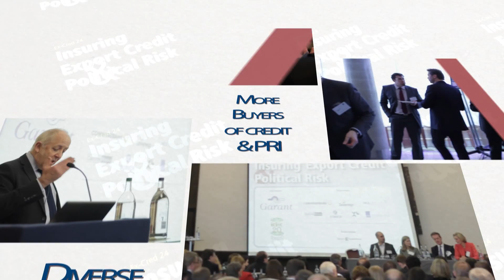ExCred London 2014 Highlights UPDATED